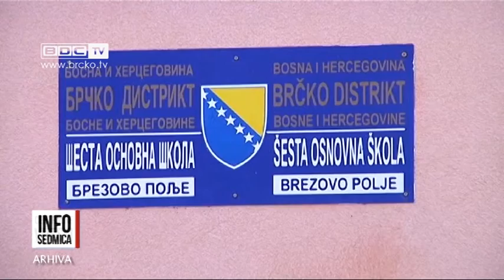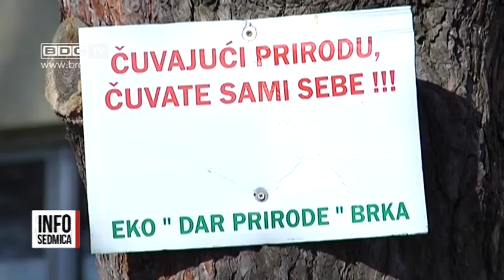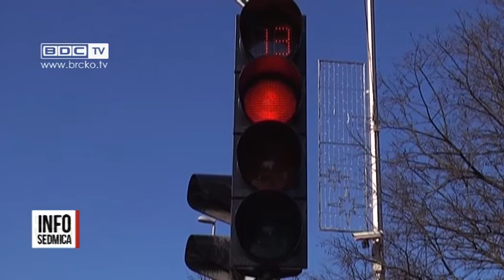13.02.2016. / BDC INFOSEDMICA